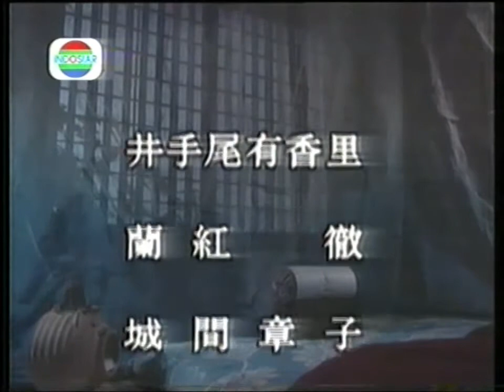WILD GOOSE 雁 1993 (7/7) - Tanaka Yuko (Oshin) dub Bahasa Indonesia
Playlist "Wild Goose"

Drama lepas (satuan)

Pemain: Tanaka Yuko (pemeran Oshin)

Kisah kasih tak sampai antara Otama, istri muda seorang rentenir dengan mahasiswa bernama Okada.

(bagian depan tidak terekam)
durasi asli 86 menit
yang terekam 40 menit
Tayang di indosiar tahun 1999